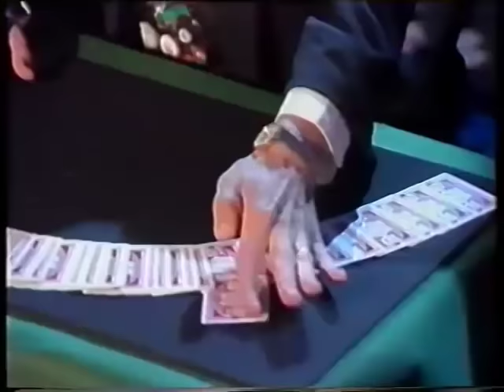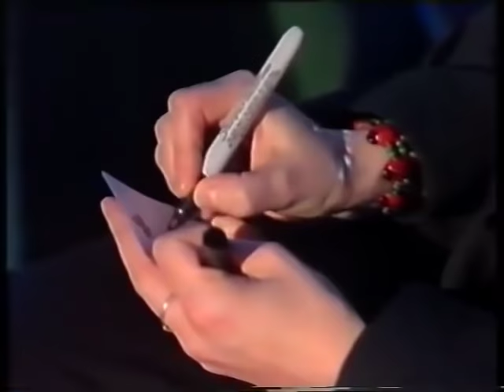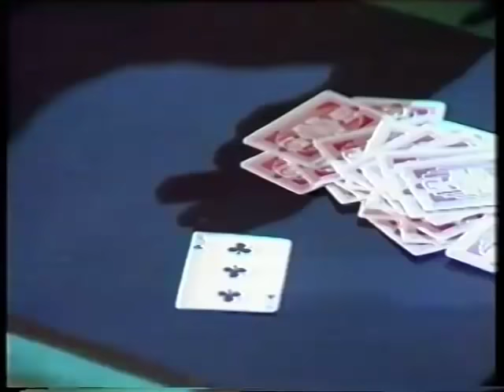TOM Mullica, the comic magician of time. Golden Talent part 1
This is TOM MULLICA performing his signature cigarette act. Tom is an incredible intelligent magician who beautifully delivers his act with a remarkable sense of humor.  His comic blend with magical skill is inexpressibly remarkable.

Smoking is injuries to health, smoking kills...I am not a supporter of smoking but still his smoking skill truly amaze me and more bound me to admire his talent and him as well.

sadly on February 17, 2016 He got on coma due to the complications from a routine hernia operation causeing him to have several strokes. He subsequently suffered from organ and liver failure. and on February 18, it was decided to take Mullica off life support. He was 67